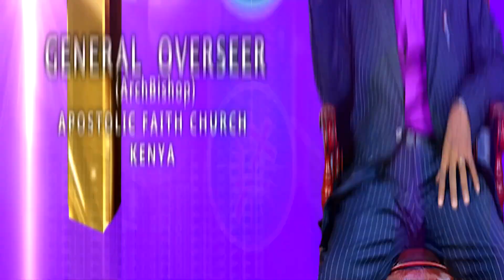Gutoria Imakania cia Thi || Bishop Peter Gatimu || Rurumuka Program Inooro TV, 5th February 2023